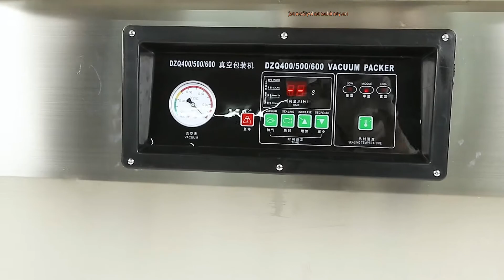DZ series double chamber vacuum sealing machine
DZ series vacuum packaging machine has the functions of vacuuming, sealing, printing, and cooling at one time. This product is suitable for vacuum packaging of food, medicine, aquatic products, chemical raw materials, electronic components and other products, which can prevent oxidation, mildew, and antisepsis Moisture-proof, quality-preserving, fresh-keeping, extend the storage period of products. DZ series desktop vacuum packaging machine has the characteristics of small volume, low power consumption, short pumping time, etc. It is suitable for packaging small items. It is also suitable for vacuum packaging of currency and financial documents, vouchers, etc., and can be kept in a moisture-proof and mildew-proof period.